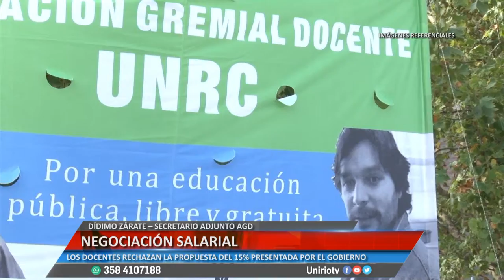NEGOCIOCIÓN SALARIAL - DÍDIMO ZÁRATE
DOCENTES RECHAZAN PROPUESTA DEL 15% PRESENTADA POR EL GOBIERNO
Facebook.com/uniriotv
Twitter.com/uniriotv